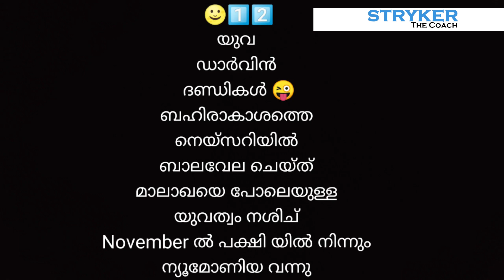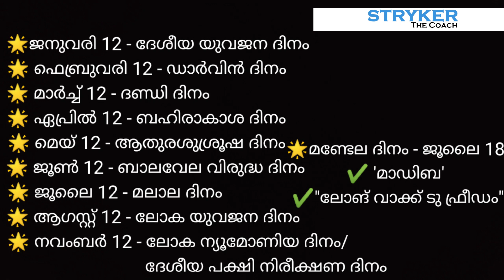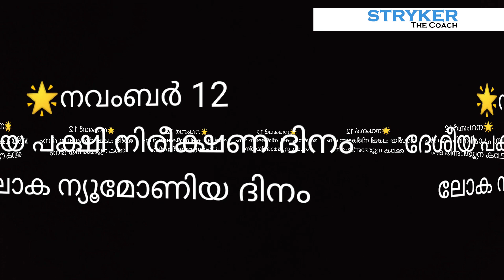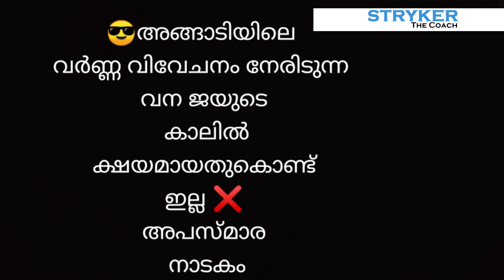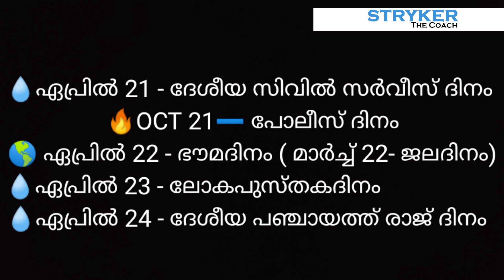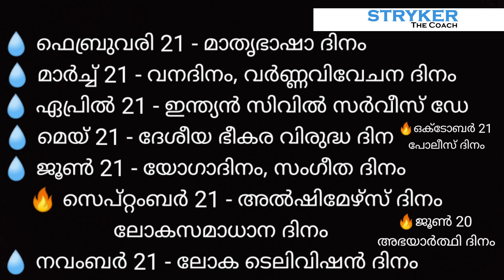PSC Capsule- 5 Dates to Remember- പ്രധാനപ്പെട്ട ദിനങ്ങൾ കോഡിലൂടെ പഠിക്കാം LDC | LGS | CPO | Fireman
PSC Capsule- 5 Dates to Remember- പ്രധാനപ്പെട്ട ദിനങ്ങൾ കോഡിലൂടെ പഠിക്കാം LDC | LGS | CPO | Fireman | LP | UP